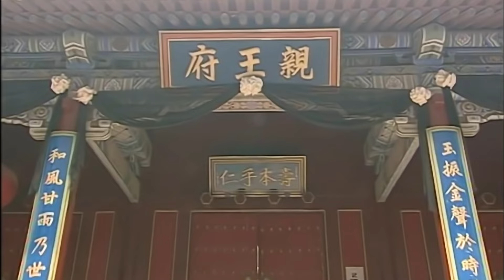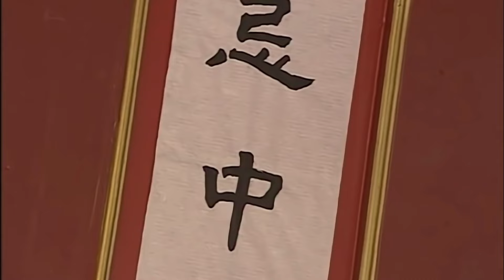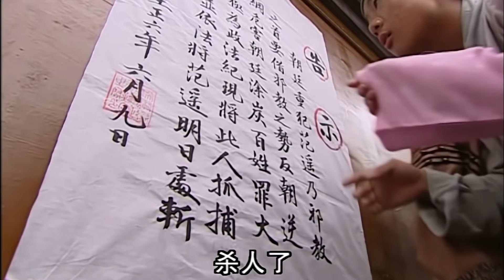♥【倚天屠龙记EP113】趙敏發現自己的哥哥沒死,還和陳友諒有來往,原來背後隱藏大秘密#武侠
⏰每天7:00pm(GMT+8)、8:00pm(GMT+8)准时更新Update on time～武侠
📣Like to watch on the attention, will continue to update the next good-looking TV